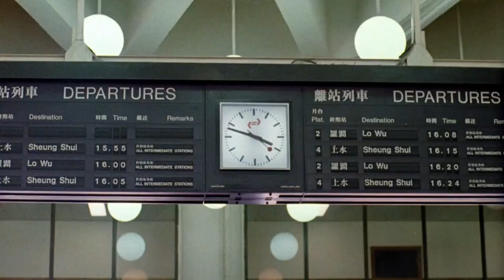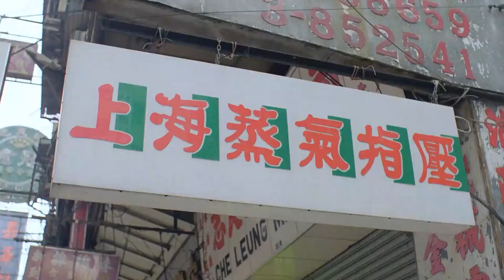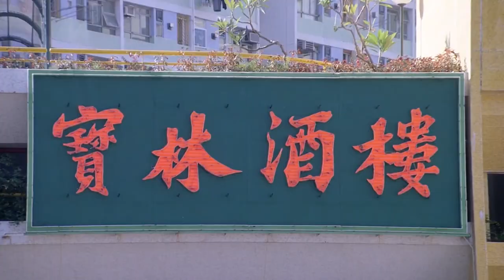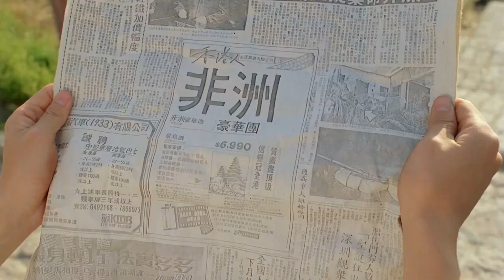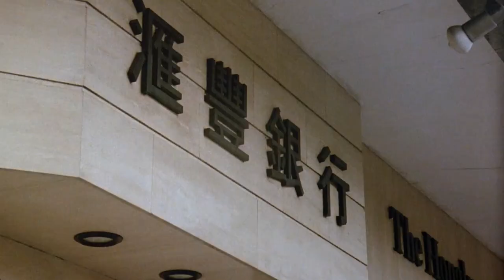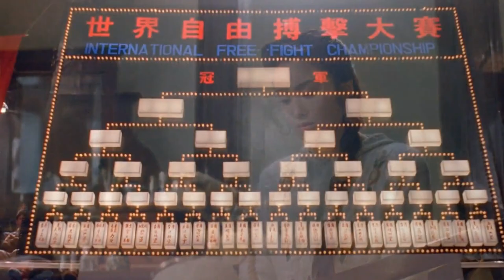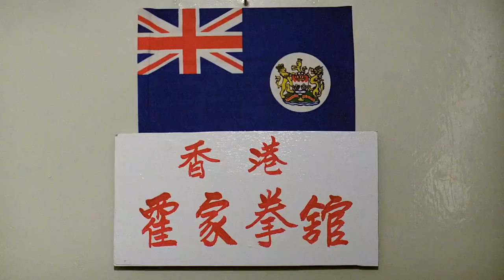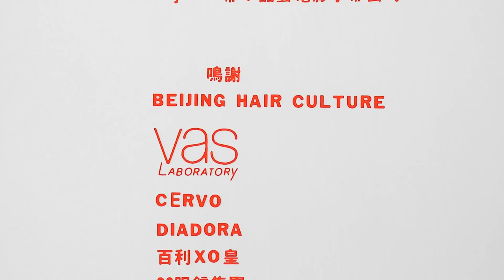Fist Of Fury 1991 (Stephen Chow)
Chinese Mainlander Lau Ching (Stephen Chow) comes to Hong Kong to find his cousin. There, he meets street smart wise-guy Smartie (Kenny Bee), who tries to help Ching get into a martial arts school in order to enter a fighting competition. Ching eventually becomes a student under the wing of martial artist master Fok Wan (Corey Yuen) and also grows attached to his daughter, Mandy Fok (Sharla Cheung). This results in the jealousy of her supposed boyfriend, Cheng Wai (Yeung-Ming Wan).
A mainlander comes to Hong Kong to find his cousin in this spinoff to the 1972 Bruce Lee classic.